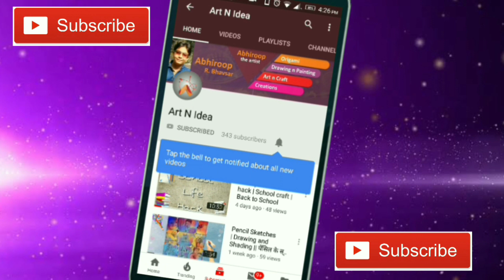Smallest Bird ever | Origami Paper Bird | Origami Flapping Bird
Hello friends my name is Abhiroop  Bhavsar. This channel is all about ART. Friends I love ART and I everyday get new ideas that's why I choose my channel name ART N IDEA. Friends will you love ART or not?

In this videos I will be showing you easy step by step instruction on how to make Smallest Origami Bird.

Playlists Link :-